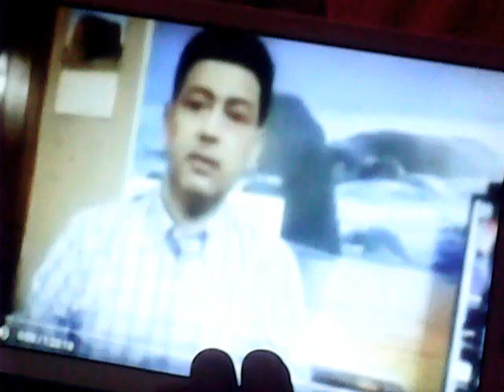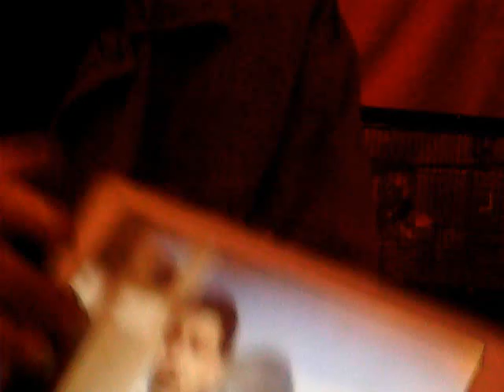الطنجاوي ,,, رسالة ل الخائن تاشفين بالقزيز ,, ان الله يمهل و لا يهمل . دعوة للتوية .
شاركوا بالقناة ليصلكم الجديد
بارطاجيو من فضلكم و شكرا